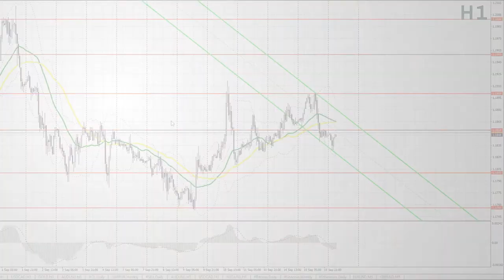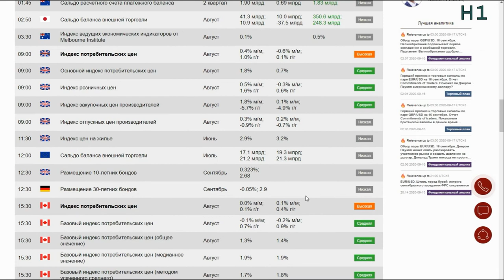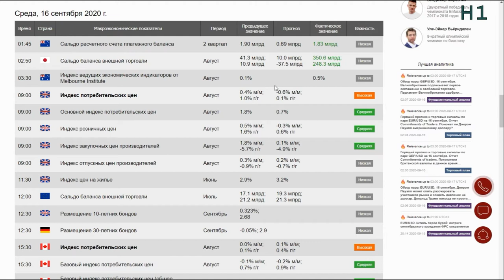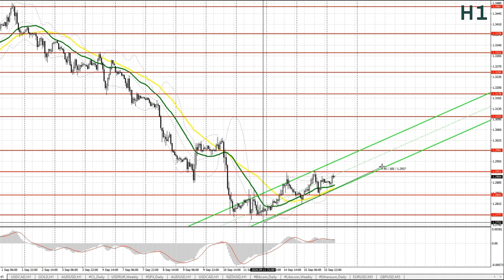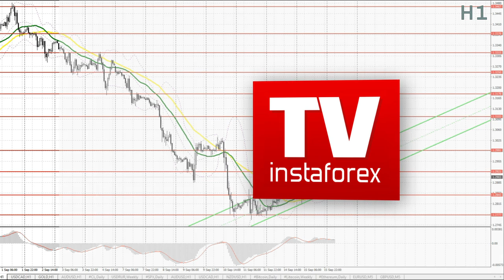Прогноз на 16.09.2020 от Максима Магдалинина: Чего ждать от сегодняшнего заседания ФРС США?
Прогноз на 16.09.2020 от Максима Магдалинина: Чего ждать от сегодняшнего заседания Федеральной резервной системы США и как действовать?